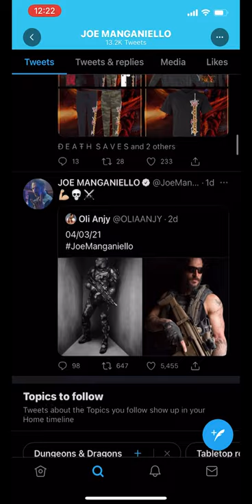Zack Snyder Deathstroke Series Coming? Joe Manganiello Tweets DeathstrokeHBOMax Movie News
In this YouTube Short we take a quick look at Joe Manganiello's Twitter as he seems to be confirming or campaigning for more of Deathstroke from Zack Snyder's DCEU!

Anyone else excited for the possibility?

👍Special thanks to all of our Members!
🎼Vexento - Tevo.